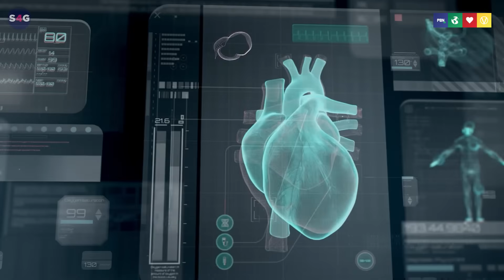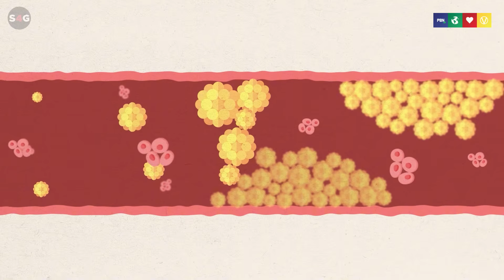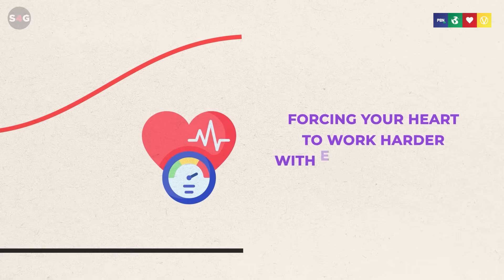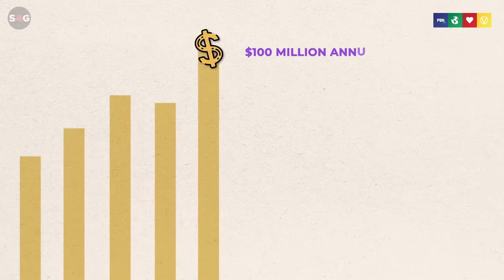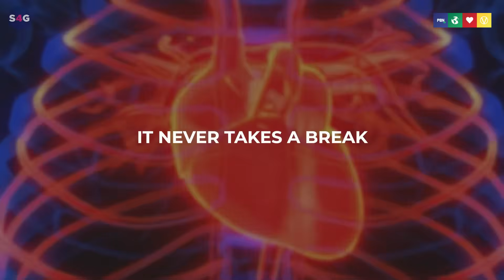What Happens To Your Heart When You Consume Dairy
Is dairy silently damaging your heart? In this eye-opening video, plant-based chef and nutrition educator Jason Roel exposes the shocking science linking dairy, especially cheese to heart disease.

He breaks down how saturated fat, sodium, and even naturally occurring trans fats in milk and cheese clog your arteries, raise your blood pressure, and increase your risk of heart attack and stroke.

You’ll also learn:

- Why the dairy industry doesn’t want you to know this truth
- How industry-funded studies have shaped public health guidelines
- The 5 best dairy alternatives that actually support heart health

★ Get the latest news direct to your phone via Whatsapp It's free!